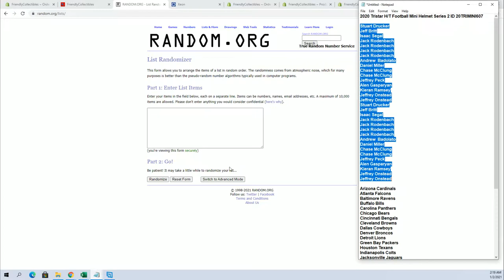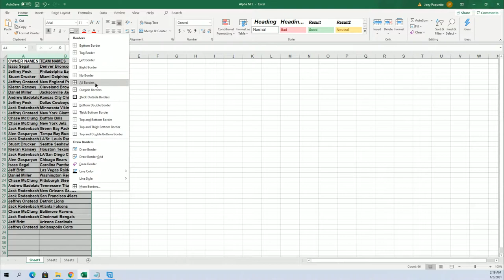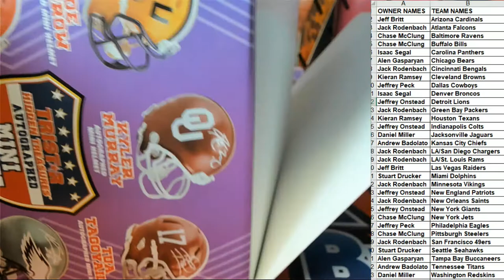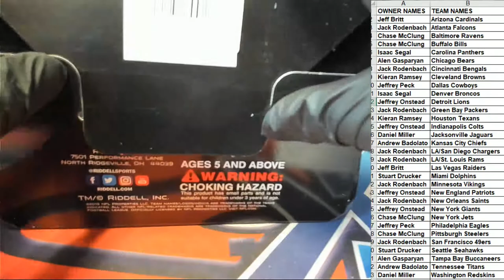2020 Tristar HT Football Mini Helmet Series 2 ID 20TRIMINI607